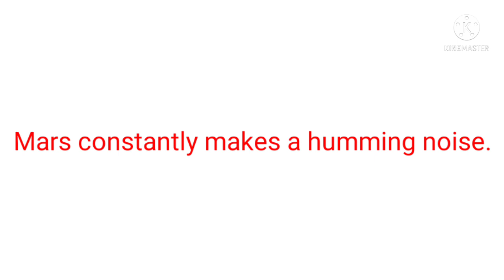Dining table makeover. ಡೈನಿಂಗ್ ಟೇಬಲ್ ನಾ ಹೇಗೆ ಮೇಕ್ಓವರ್ ಮಾಡಿದ್ದೀನಿ ನೋಡಿ.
Credits